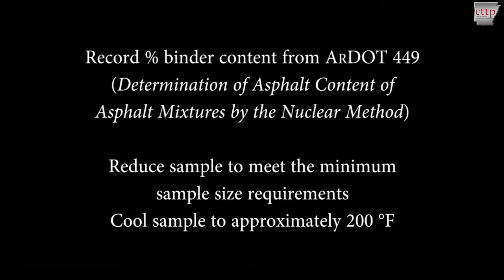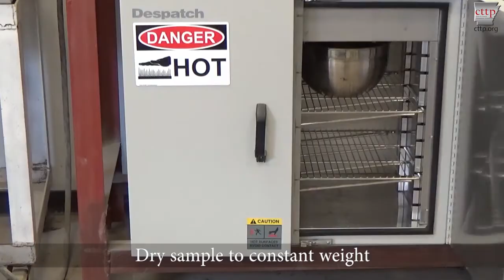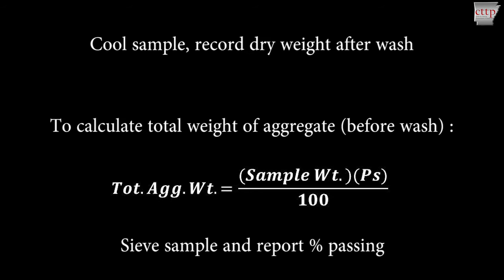ARDOT 460 - Solvent Washing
This video provides a summary of test method procedures.  For more information on this method, including calculations, please visit the CTTP online training modules